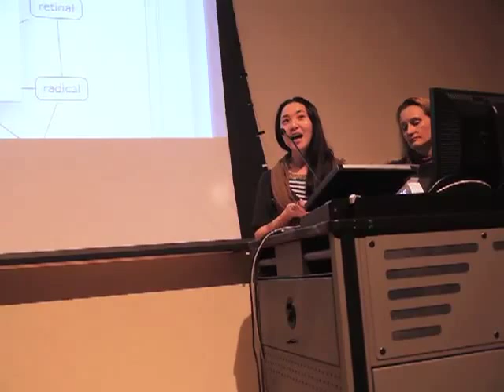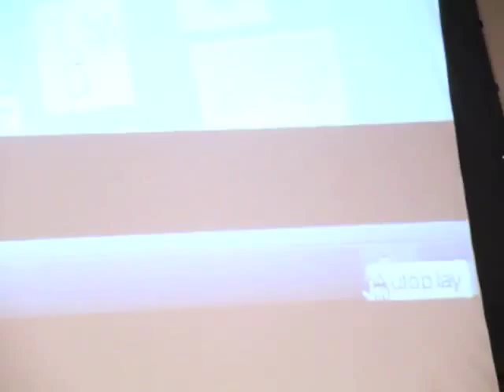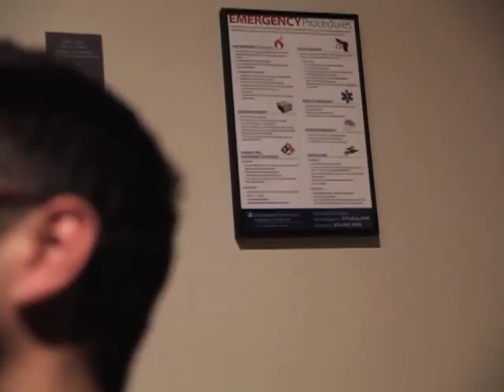A Time for Everything: Matthew Ritchie with Graham Harman and Bettina Funcke